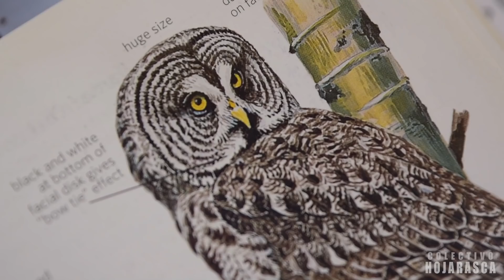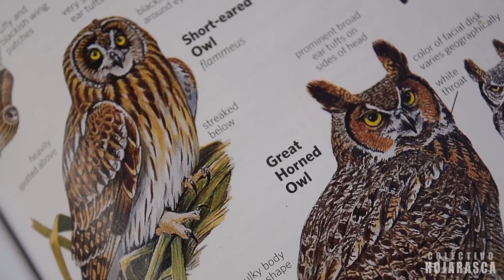El depredador más pequeño | Tecolote Bajeño | Glaucidium brasilianum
Documental educativo de Naturaleza en español latino
Ferruginous Pygmy-Owl (Glaucidium brasilianum)

De todas las aves rapaces nocturnas, las especies más pequeñas son los tecolotes, y una de las más comunes que se puede encontrar desde Estados Unidos hasta Argentina es el Tecolote bajeño o Mochuelo caburé (Glaucidium brasilianum), una pequeña ave depredadora que vive en bosques semi perturbados cercano a parajes abiertos y claros.

Créditos:
Fotografía principal y Narración: Daniela Guevara Romay
Edición y Guión: Jorge Ramos Luna
Fotografía secundaria: Jorge Ramos Luna, Angel Carpinteiro Díaz, Jesús Cuevas

Las imágenes que aparecen en este video fueron tomadas de las guías de campo:
National Geographic Field Guide to the Birds of North America
Birds of Mexico and Central America de Ber Van Perlo
A Guide to the Birds of Mexico and Northern Central America de Steve N. G. Howell y‎ Sophie Webb